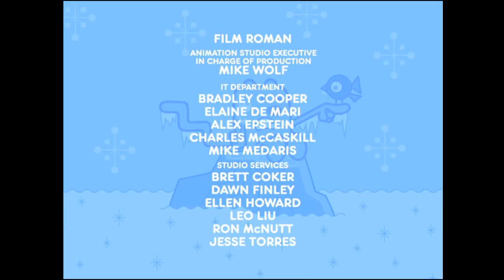Tea For Three (German) Reversed